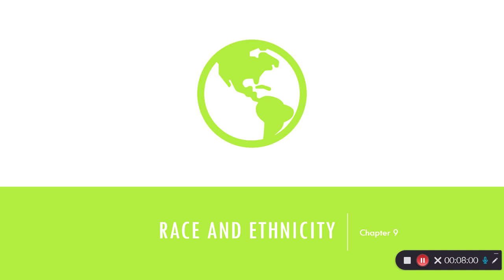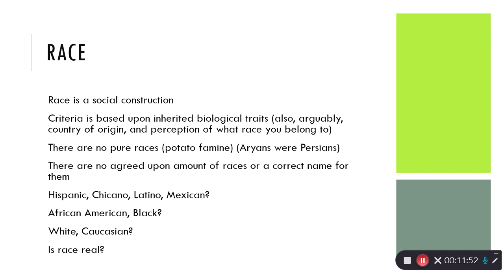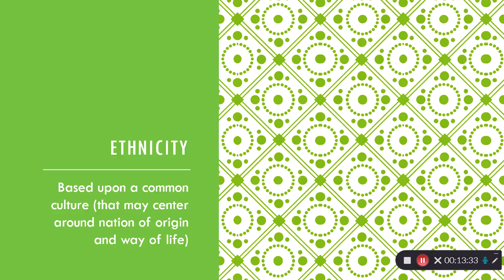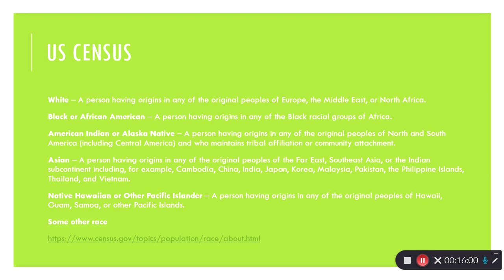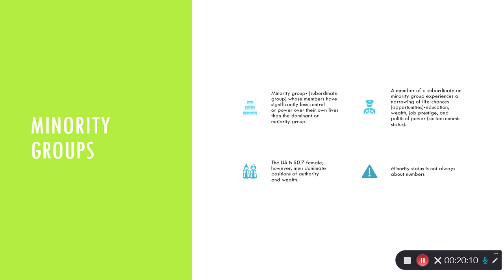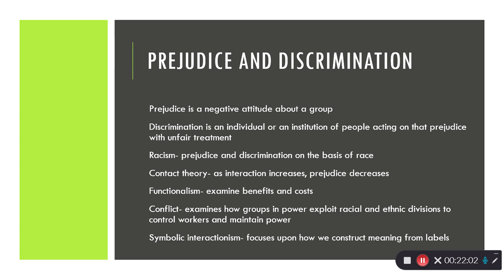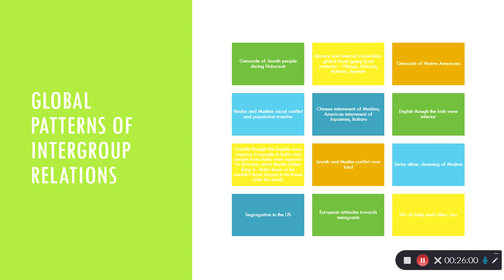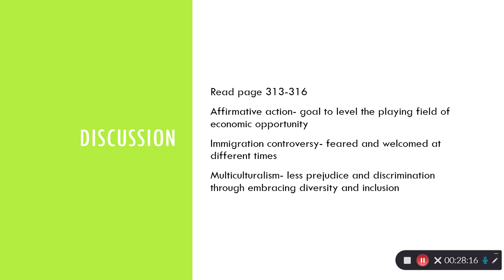INTRODUCTION TO SOCIOLOGY LECTURE: RACE AND ETHNICITY